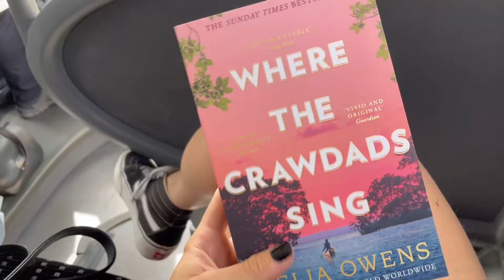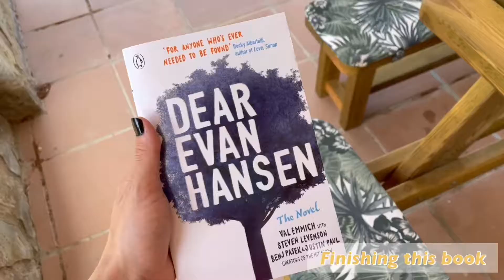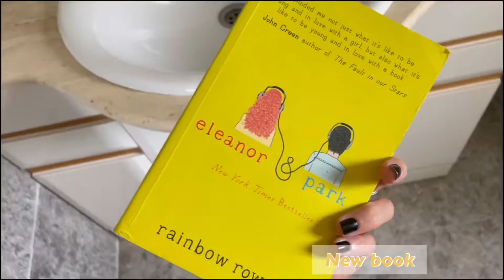Last cheer practice, time with the fam and a lot of Max | weekly vlog🌟